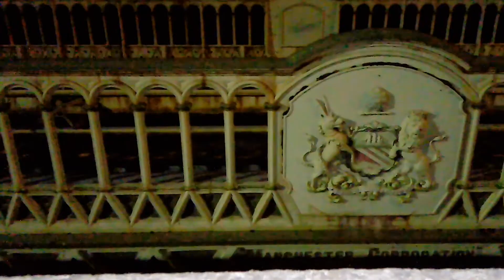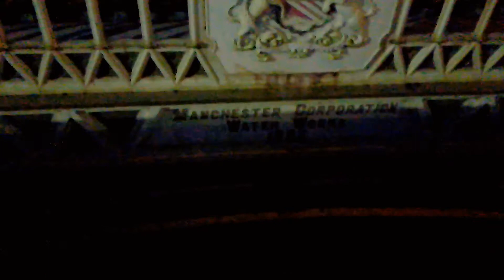Manchester Bolton & Bury company Canal : The Beginning of the End : Prequel part II.